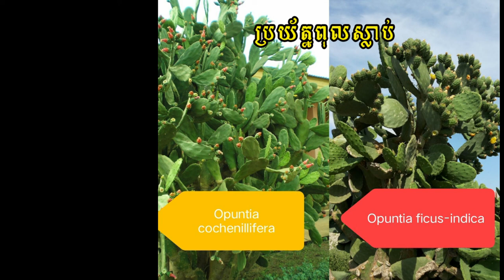Aja Thom Talking About Dambong Yak | Khmer News Today 2021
Aja Thom Talking About Dambong Yak